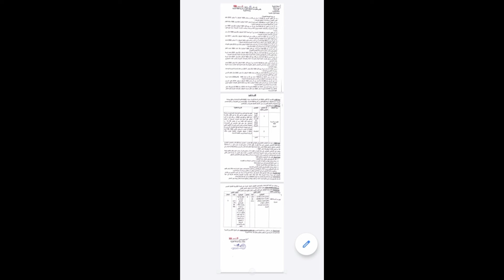اعلان التوظيف:التوظيف في الجماعات الترابية:جماعة حوزية اقليم الجديدة تعلن مباراة توظيف في عدة مناصب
اعلان التوظيف:التوظيف في الجماعات الترابية: جماعة حوزية اقليم الجديدة تعلن مباراة توظيف في عدة مناصب#الجميع#الشروط#الخدمة#المغرب#اكسبلور#العمل#الاجر#ترند#لك